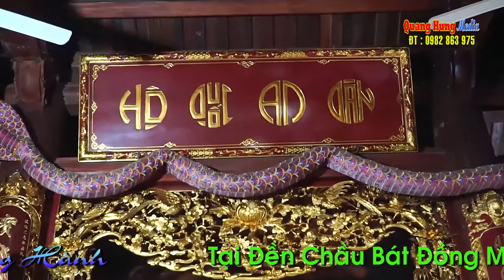Quan Hoàng Bảy Hay Quá, Cậu Tuấn Hầu Thánh Tại Đền Chầu Bát Đồng Mỏ 2021